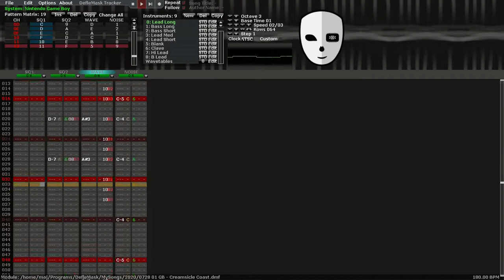Creamsicle Coast (original) [Deflemask - Game Boy]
Summer Chip X got extended by a week, so I decided to make my first ever Game Boy track and submit it. The Fantasy Zone series and the Bubble Bobble series (Rainbow Islands, Puzzle Bobble/Bust-a-Move) are all extremely summer, so I tried to write a tune that would fit in a Gameboy port of one of those games.